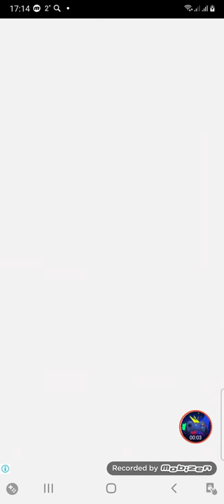Mahjong Solitaire puzzle game level 10-15